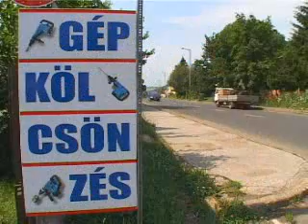Tryblex Kft. - Bódiné Mikus Melánia Ügyvezető Igazgató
- Nyilatkozik a(z) Tryblex Kft. CÉG CÉGVEZETŐJE Bódiné Mikus Melánia Ügyvezető Igazgató! Tryblex Kft. A LEGJELENTŐSEBB MAGYAR CÉGEK KÖZÖTT!